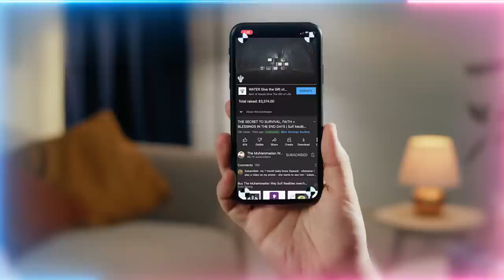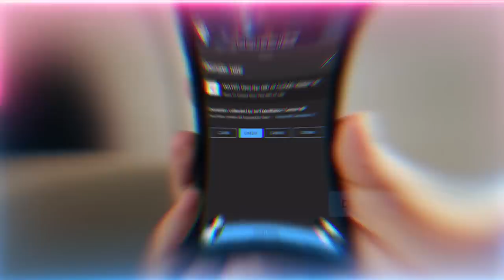You Can Control at least 9 Meters of Matter Around You | Sufi Meditation Center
With the power of high vibration aura and focusing the present, an energy expands that change reality of at least 9 meters around you.
Thinking on issues of past and fears about the future drain this powerful energy which humans possess.

Video Chapters :
00:00 Realities of the month of Rabi’ul Awwal
04:35 Surah 27 verse 1 – Going into the Divine Flame and its realities
08:52 Perception of this flame either Heaven/come willingly or Hell/come unwillingly
10:55 Moving close to the Flame – Testing and pruning in life
19:17 Fire of Allah (AJ) and the barrier of coolness - Prophet ﷺ
21:30 Creation is manifesting within each drop of perspiration of Prophet ﷺ
25:08 Surah 27 verse 7 realities
28:33 The condition and walking through the correct door in life
30:57 Don’t waste energy for the past and future, build your charge in the present
35:29 How your vibration shields and changes matter around you
38:49 Surah 27 verse 8 realities

Recorded : 20220929

Quran : Surah 27 An-Naml (verse 1-8)